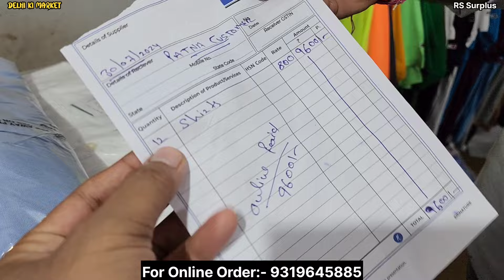100% Original Store Articles 🔥| Upto 95% Off 😱 | Cheapest Export Surplus Garments | Summer Sale 😍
100% original | cheapest export surplus garments in delhi | 90% off on US Polo Lacoste Tommy

Shop Address👇

( RS SURPLUS )

Address- WZ -70/1, Titar Pur, Tagore Garden Metro Station New Delhi-110027

Landmark- BSES Office & Shri Satanam Dharam Mandir

Nearest Metro :- TAGORE GARDEN

Topics 👇

brand bill surplus garments wholesaler
Delhi Surplus Garments Store
best branded clothes in cheapest price
best surplus clothes store in delhi
surplus clothes store at the cheapest price
Export Surplus Store Dilshad Garden Delhi
Branded Jeans
Export surplus,
Export surplus,
export surplus wholesale in delhi
surplus market
leather jacket,
branded shoes
Original jeans in mumbai,
Jeans in mumbai,
Branded Clothes in Cheap Price in Delhi, Surplus clothes warehouse

IMPORTANT WARNING